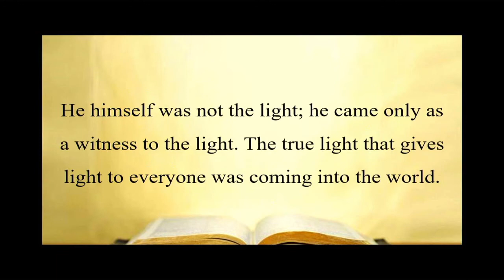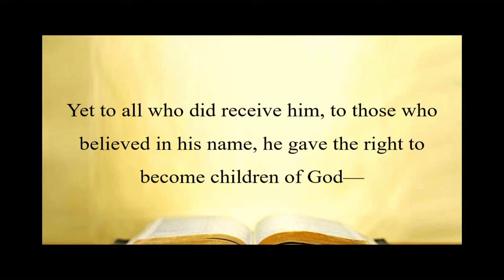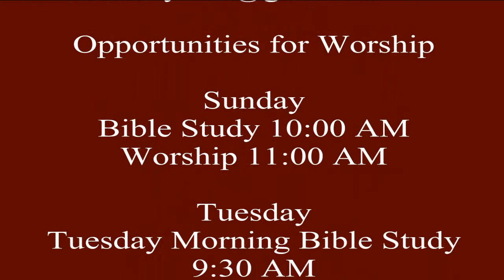Introducing Jesus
Jesus may be very new to you or you may have known Him for many years. There is a phrase "Familiarity breeds Contempt" and while we would never develop contempt for Jesus their is another way to say the phrase with a slight twist, "Familiarity breed Complacency." Today we take a fresh look at who Jesus is and what he did for us in the hopes of freshening up our walk with Him. Join us as we look at John 1:1-13 and get introduced to Jesus anew!